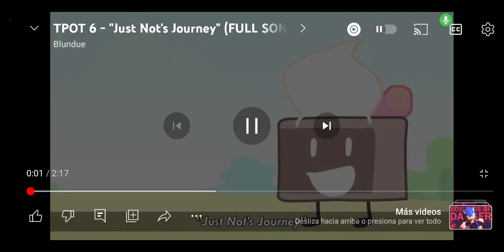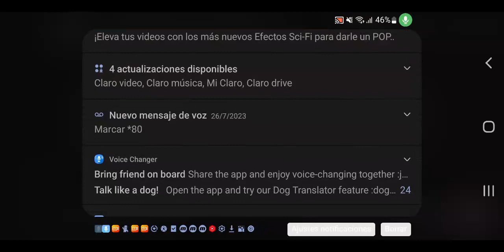TPOT 6 Just Not's Journey but i voice the characters ( except the singer )